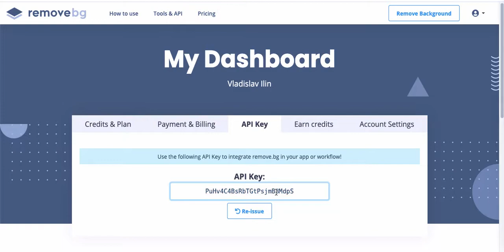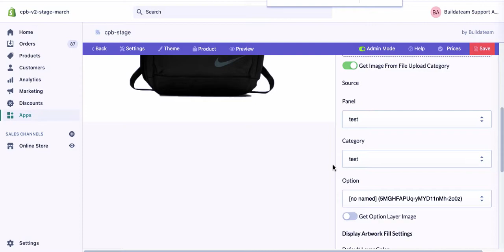Custom Product Builder - Remove the background from the image using API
Your customers can be able to remove background from their custom image online using API. Here is a short guide on how to do it.